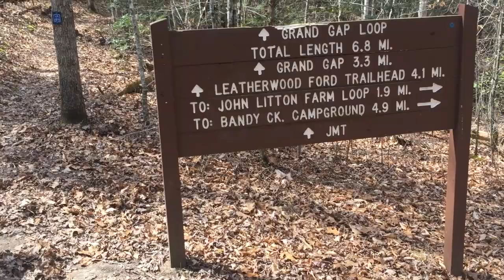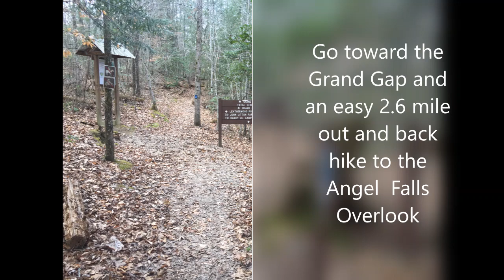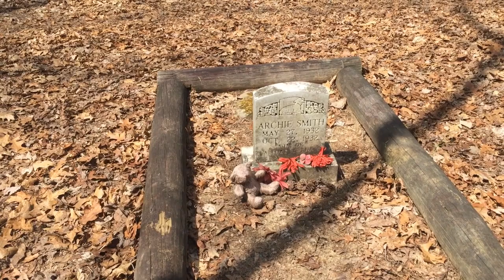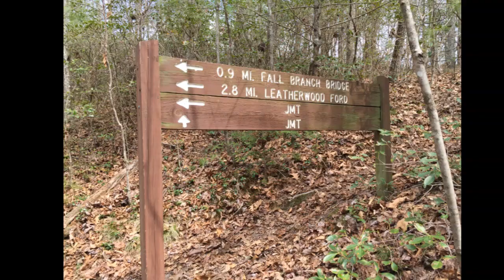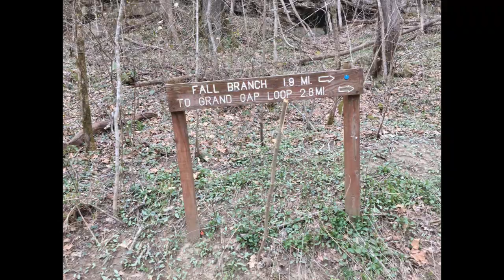Big South Fork Hiking- Alford Smith Road to Angel Falls Overlook to Leatherwood Ford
A solo mid March hike from the trailhead at the end of the Alford Smith Road to the Falls Branch Overlook, Angel Falls Overlook down to the Big South Fork ending at Leatherwood Ford, with Papaw in the Woods.